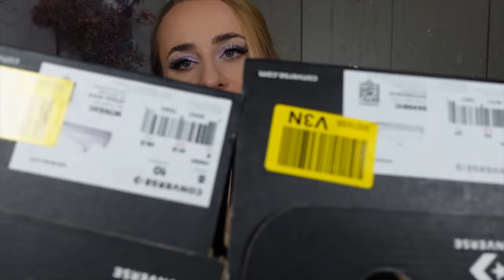ZWRACAM POŁOWĘ RZECZY! 🙊 MIERZYMY ZALANDO, PLNY LALA, RISK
W dzisiejszym mierzymy pokazuję Wam mix moich zamówień z Zalando, Riska i PLNY Lala. Kupiłam m.in. nową torebkę, Conversy, koszulki i świetne spódnico-spodnie! Sporą część zamówienia jednak zwrócę, bo te rzeczy na żywo nie zrobiły na mnie dobrego wrażenia...

adres:
StylizacjeTV
WeWork, ul. Krucza 50
00-025 Warszawa